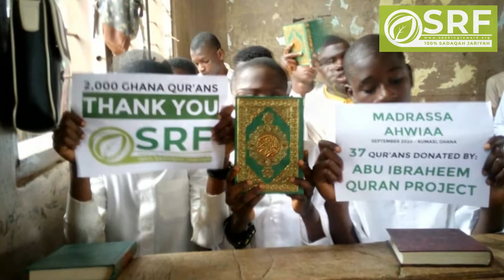2,000 Qurans Distributed! Ghana Sept 2020 | Sadaqah Jariyah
🇬🇭 Al-hamdulilah, in September YOU donated towards the distribution of 2000 copies of the Quran across Ghana for a HUGE SadaqahJariyah opportunity.

✊ Al-hamdulilah, within the same month SRF distributed 2000 Qur'ans with YOUR donations across 11 madrassa's in Ghana!

🎦 Watch this video to see the seeds of Sadaqah Jariyah we have planted for you! May Allah accept it.

P.s You may remember we actually raised money for more than 2,000 Qur'ans as a Sister (and her family &friends) donated £2500 shortly after we reached the target. Al-hamdulilah!

So we are currently arranging another distribution of 860 Qur'ans in Ghana for her family and friends, Insha'Allah.